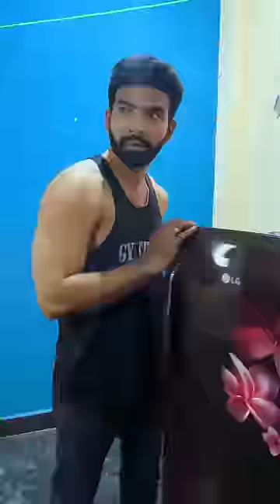Mogud's VS Pellam's Chapter-21😂😜 Part-3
Mogud's VS Pellam's Chapter-21😂😜